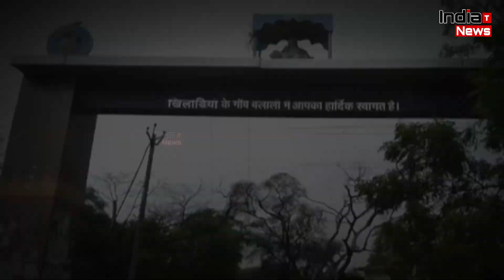Breaking News : कुश्ती टूर्नामेंट हारने के बाद गीता बबिता की बहन रितिका ने किया Suicide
India Trending News (ITN) : Breaking News : कुश्ती टूर्नामेंट हारने के बाद गीता बबिता की चचेरी बहन रितिका ने किया Suicide

V/o - Ananya